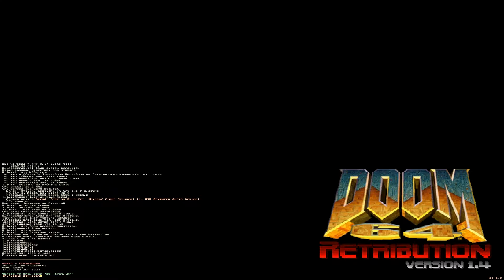Doom 64 Retribution: Playground (Map27) - WMD-Max in 1:12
Pwad: D64RTR[v1.4a].wad
Skill: Watch Me Die (Ultra-Violence equivalent)
Time: 1:12
Map: Map27
Name: Playground
Category: WMD-Max (Watch Me Die-Max)

Here's one that boils down to damage luck. The fewer rockets you use on the Cyberdemon and Mancubi, the better your time is going to be. You also don't want to stop firing unless it's between enemy waves. Not sure how much faster this can go but I had some pretty disgusting luck.